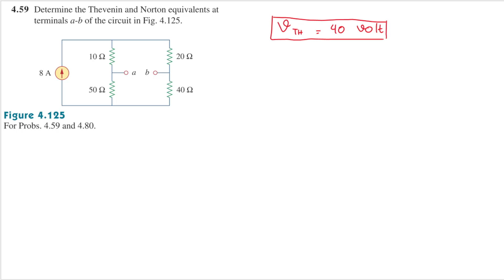Problem 4.59 Determine the Thevenin and Norton equivalents at terminals of the circuit in Fig. 4.125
4.59 Determine the Thevenin and Norton equivalents at terminals of the circuit in Fig. 4.125.